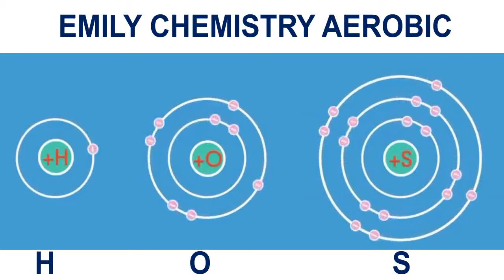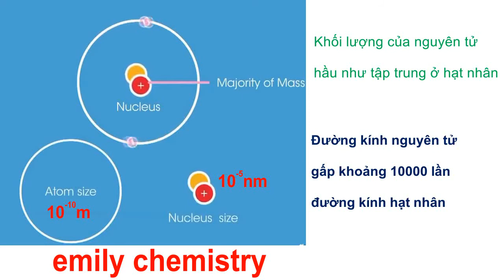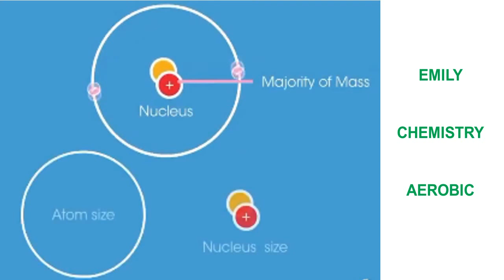đường kính nguyên tử